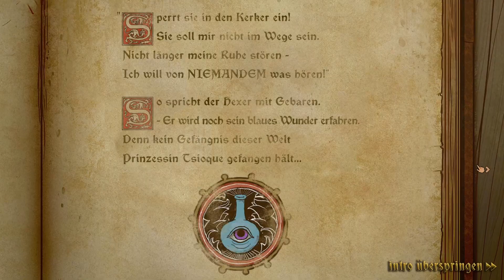🛌 Demo & Short Games - Tsioque - Demo Version - Let´s Point and Klick 🛀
Here you will find Games that have lots of Play and Few Words... We play Sandbox and Crafting Games on this Chanel... If you are interested or not click the "Like Button" ... Support doesn't hurt 🤗 ... If you enjoy this just follow...Completely free of charge without consequences... Other than me telling everybody... 😏